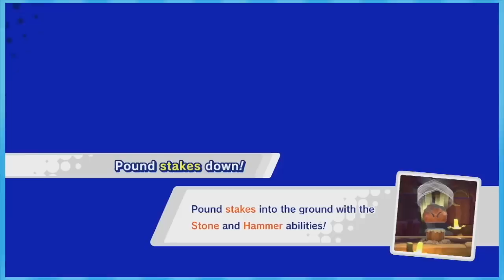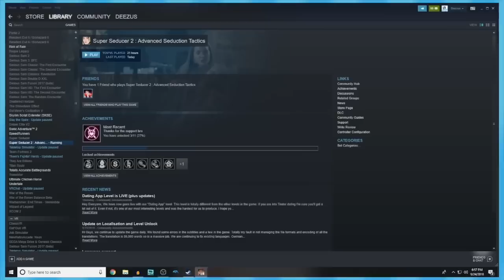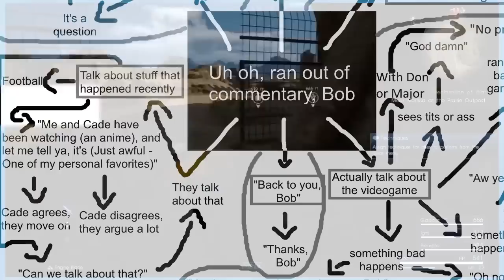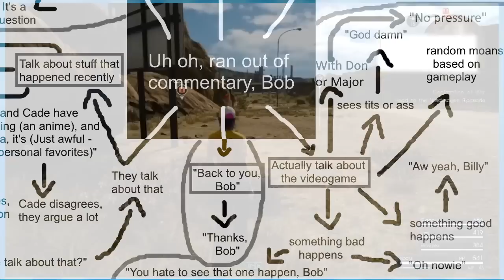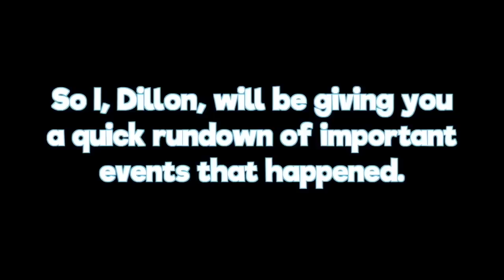Best of Friends Without Benefits 2018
Friends Without Benefits Funny Moments coming right back at you with the most hilarious goofs and whoops that you have seen since Best of Friends Without Benefits 2017 probably! WE ARE SO FUNNY!!

Thank you @DwamkTag who put this together for us!

►Special thanks to our talented artist Nem!